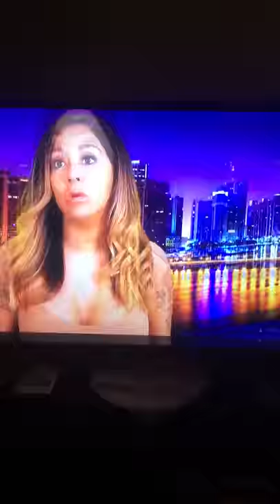Snooki mocks Angelina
Snooki mocks Angelina's famous "UM HELLO!"